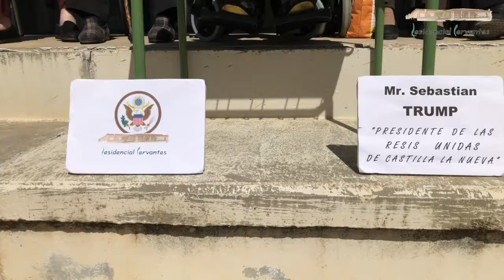Sebastian TRUMP y la plaga de conejos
nuestro Sebastian TRUMP en colaboración con el Instituto ITACA de Villamayor de Stgo. vuelve a la carga, dispuesto a solucionar el problema de las plagas de conejos que arrasan nuestros campos manchegos